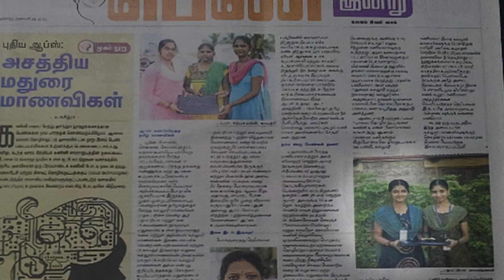From Student to Provider - Padmapriya’s Developer Journey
Padmapriya comes from a small family. Her father’s heart condition limits his ability to work which made their life difficult; so Padmapriya decided to look for a career that can help their financial situation. Using Google resources to distinguish herself as an accomplished developer Padmapriya landed a great job that supports her family.